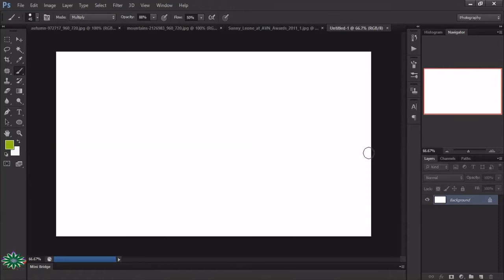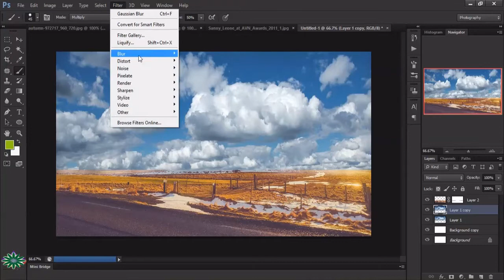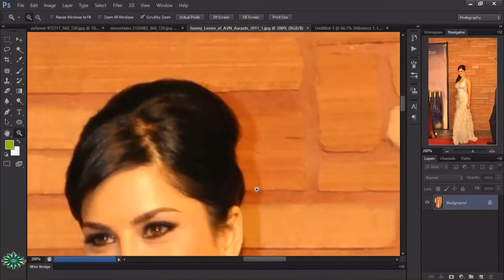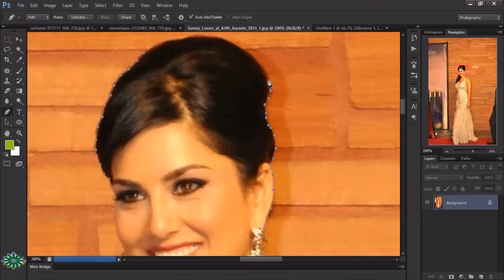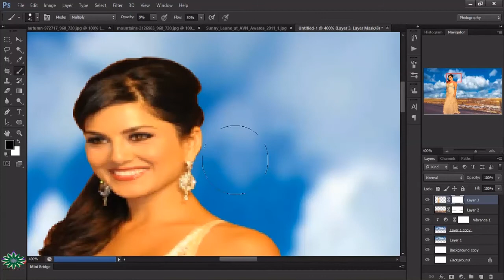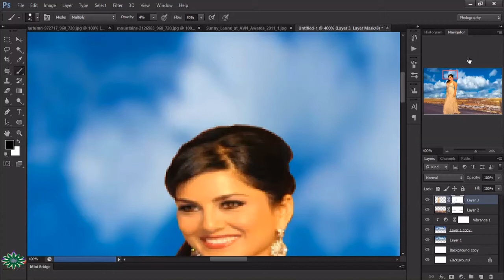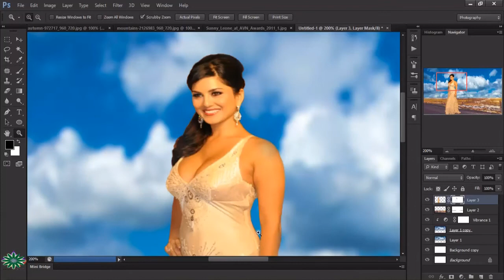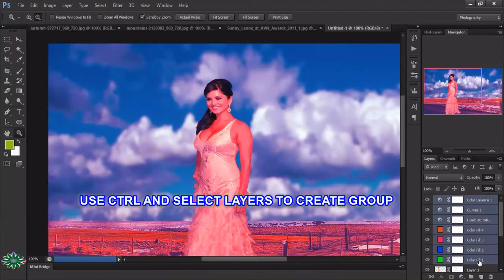SUNNY LEONE WITH EDITING EFFECTS | NICE ONE CREATION | AMAZING PHOTOSHOP TUTE | MUST WATCH